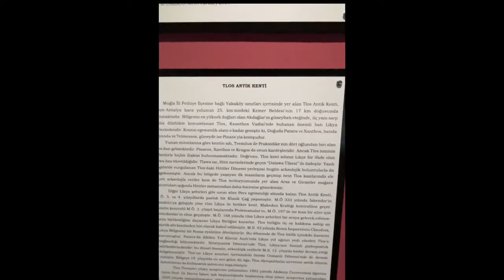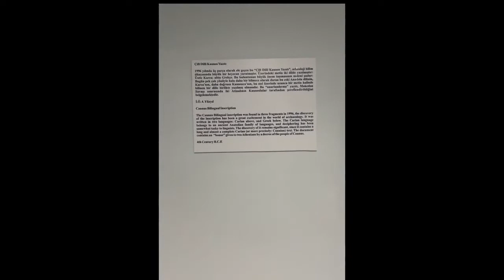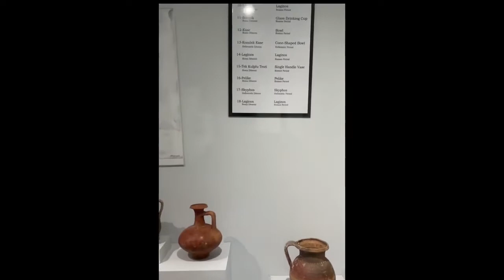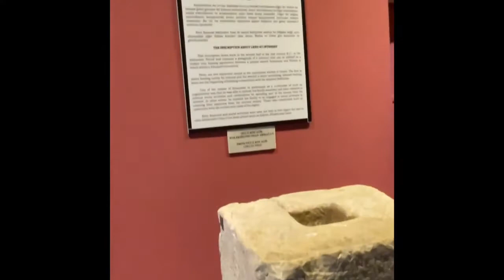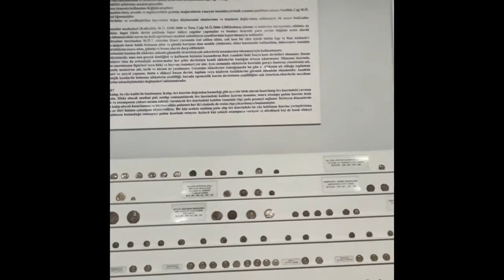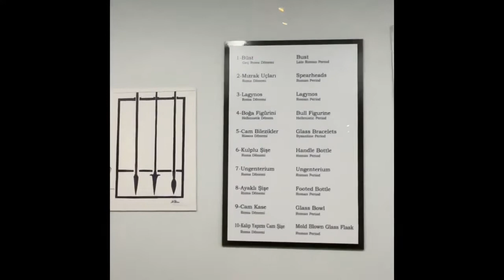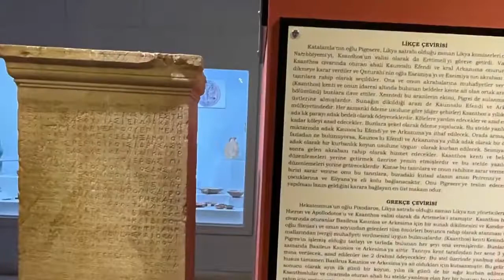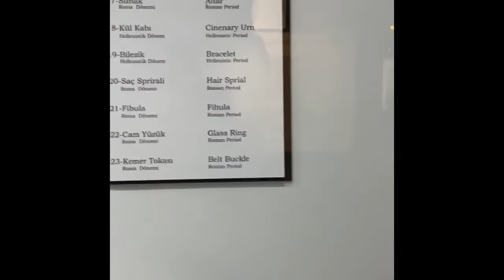FETHİYE ARKEOLOJİ MÜZESİ